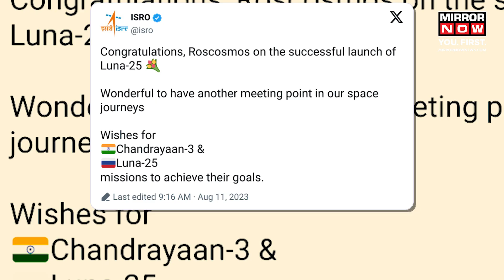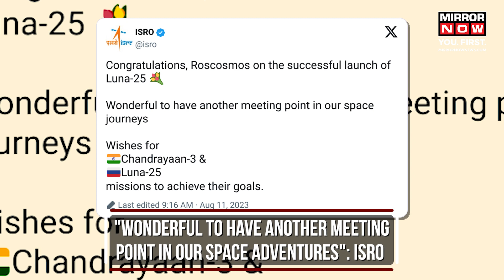Chandrayaan-3 Vs Luna-25: Who Will Land First On Moon? | Russia 1st Moon Mission Gets Launch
The “Moon” mission fever is not going to settle, as Russia joins race. Russian space agency, Roscosmos, launched its moon mission Luna-25. This comes just four weeks after India launched its own lunar lander, Chandrayaan-3. Indian Space Research Organisation congratulated its Russian counterpart on the successful launch. But who will win the race? Full story here.